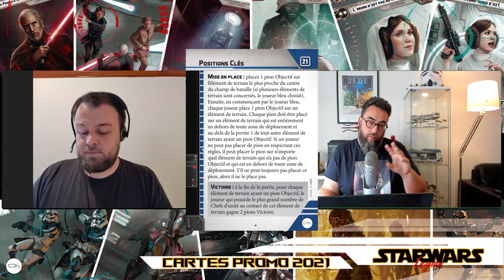Présentation du Kit OP Star Wars Légion 2021.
En compagnie de TOTO l'Asticot on découvre en exclusivité les cartes du  ffgg21|1 KIT Legion de @FantasyFlightGames1
Retrouvez les cartes en exclusivité Tipeur option "Les ressources exclusives".
-10% (hors librairie) avec le code : PierreOh